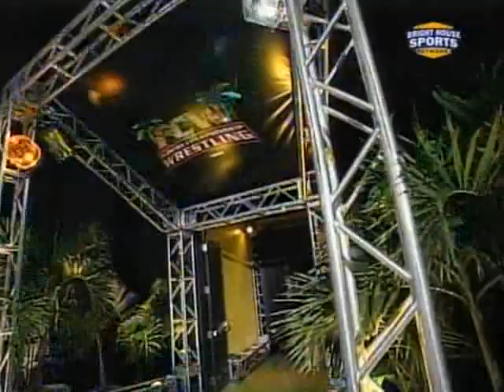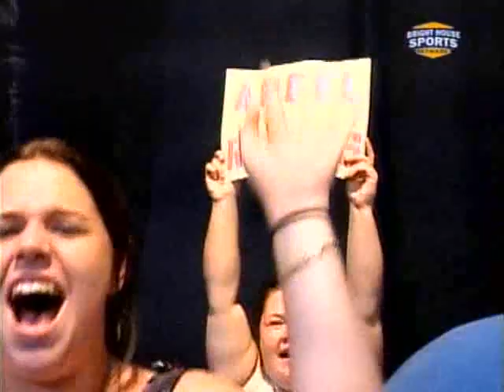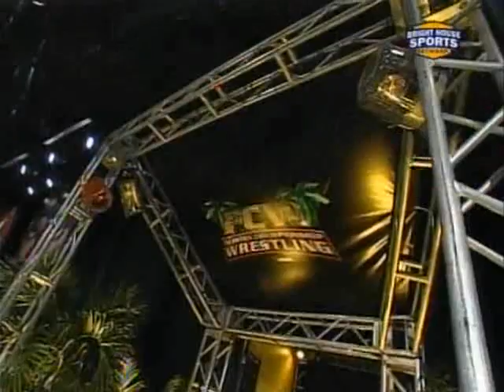FCW TV #58 (November 8, 2009)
Florida Championship Wrestling TV Episode 58

Johnny Prime & Leroy Morgan vs. The South Beach Boys (Darren Young & Percy Watson)

Singles Match
Gail Kim vs. Mia Mancini

Two On One Handicap Match
Alex Riley & Eli Cottonwood vs. Gabriel

Singles Match
Lennox McEnroe vs. Skip Sheffield

Bo Rotundo, Brett DiBiase & Duke Rotundo vs. The Dude Busters (Caylen Croft, Curt Hawkins & Trent Beretta)